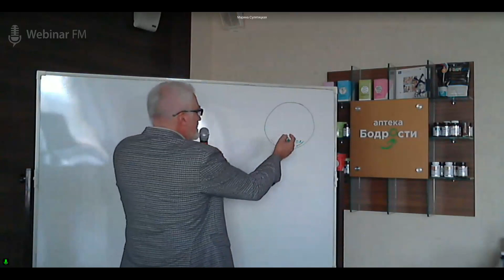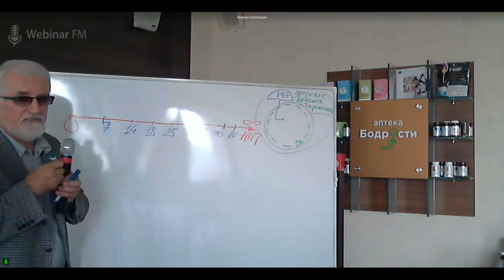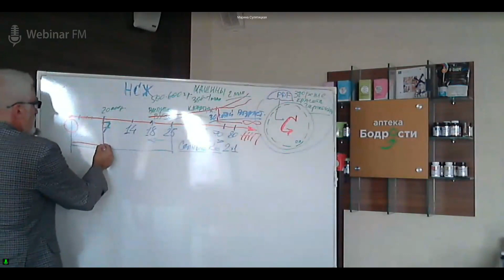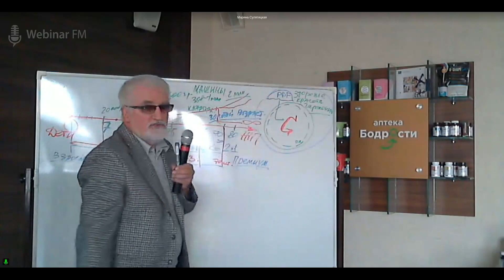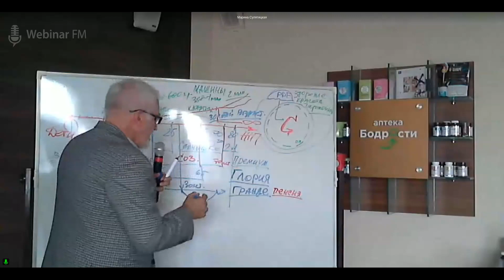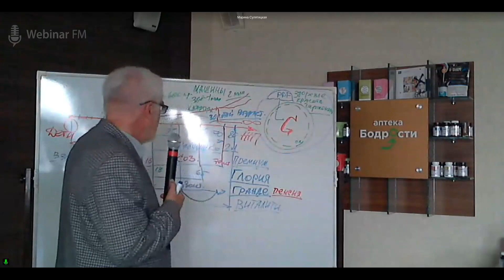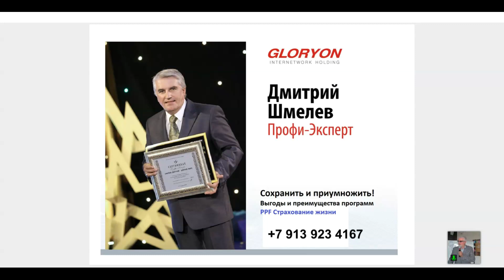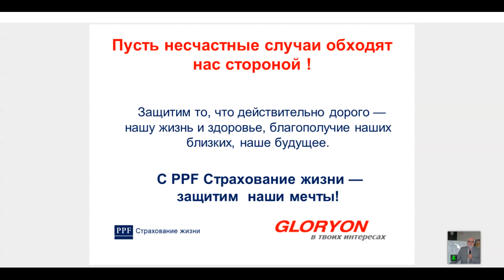Когда начинать копить?! Защита Здоровья и Финансовое благополучие. НСЖ на все случаи жизни. ПРОМО.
Защита  здоровья и программы накопления от мала до велика. Выгоды и благополучие с Глорион
Какие программы (от 0 до 80 лет) мы предлагаем!?
Актуальные продукты.
Как защитить себя и близких с максимальной выгодой?
Выгоды и преимущества для менеджеров Глорион  от партнëра, надëжной компании "ППФ Страхование жизни".
Эксклюзивный проект- ПРОМО на 5 месяцев